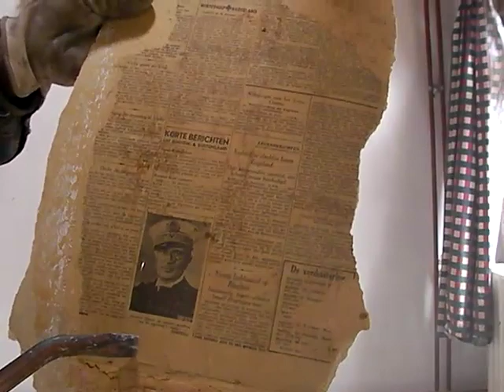Hidden Door/ Secret Chamber!